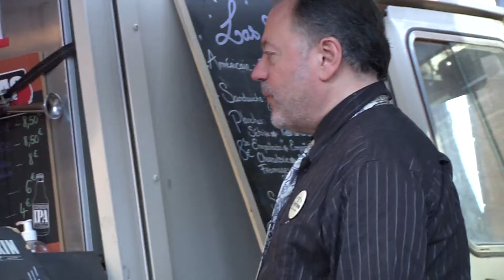INFO SECRET PLACE...INFO SECRET PLACE...JAMES HUNTER SIX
JAMES HUNTER SIX à la Secret Place le Dimanche 22 Mai 2022
Super qualité musicale et ambiance plus que cool, et une clientèle très diverse.
Images, montage Oeil Malin Vidéo; Xavier Queyrel